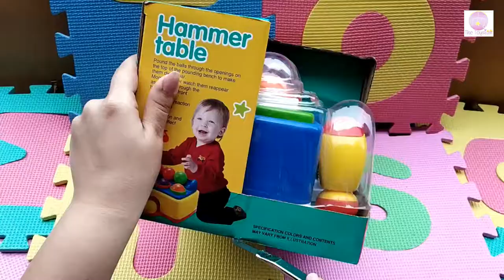Fun Ball Pounding Toy For Toddlers | Hammer Toy | Hammer Bench Toy for Kids | Pounding Game for Kids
In this video watch the unboxing of Fun Ball Pounding Toy for Toddlers. This pounding game make the baby Chuckle and Laugh while it strikes the ball. This is a great hammer bench toy for kids which teaches hand and eye Coordination and cause an effect.

Included in Box 1 Ball Pounding Hammer Table with 6 Coloured Plastic Balls and 1 Funny Sounding Hammer.

Toy in this video:
Fun Ball Pounding Toy